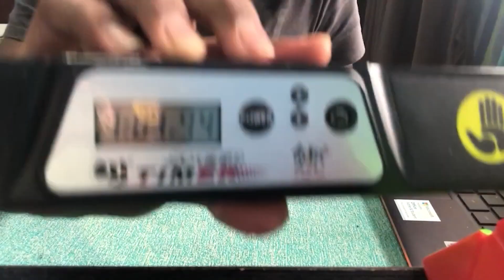CUBELELO SPEEDCUBING UNLOCKED 10.0 2021 | Registration Open | CSUL | Online Competition | Battle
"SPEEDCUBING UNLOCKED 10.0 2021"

The event is on 21st February 2021 and will start at 2pm (14:00) IST

Don't think, Just Solve it!
Let's do our best!

Register | Participate | Compete | Win

Registration will be closed by 12 pm 21st February 2021.

The top 15 participants need to submit their videos.